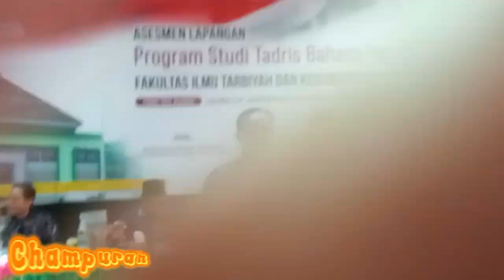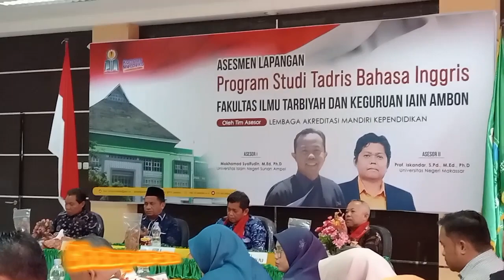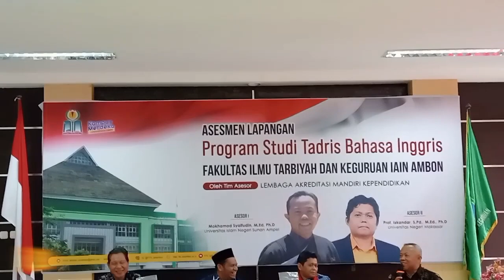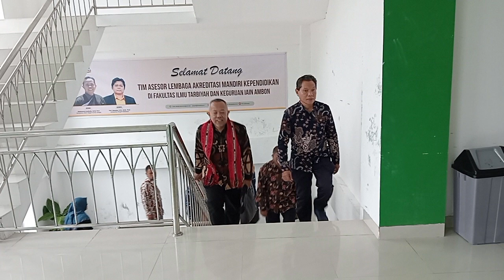ACARA PEMBUKAAN ASESMEN LAPANGAN PRODI TADRIS BAHASA INGGRIS FITK IAIN AMBON (Tim Asesor LAMDIK)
ASESMEN LAPANGAN PROGRAM STUDI TADRIS BAHASA INGGRIS FITK IAIN AMBON (Oleh Tim Asesor LAMDIK)
Mokhamad Syaifudin,M.Ed,Ph.d